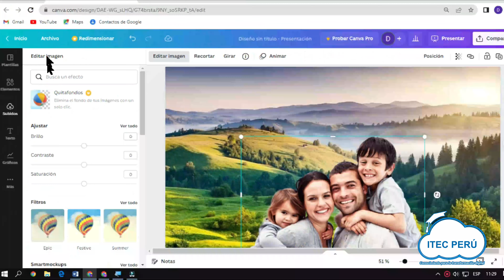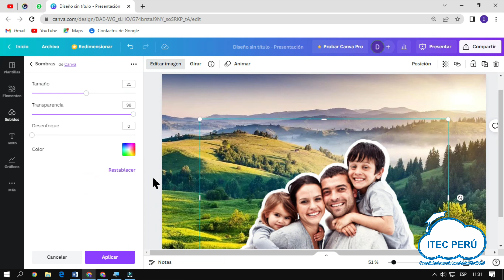Efecto de contorno o sombra en CANVA - TIP ITEC